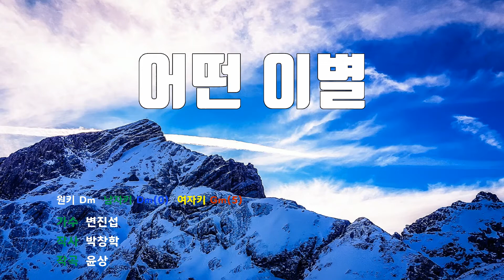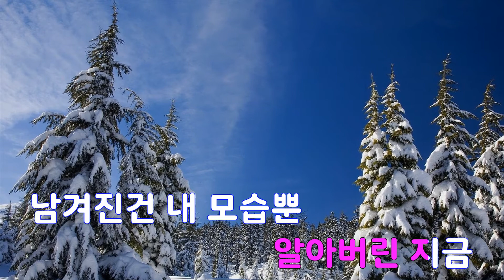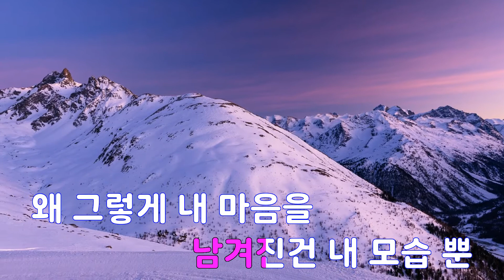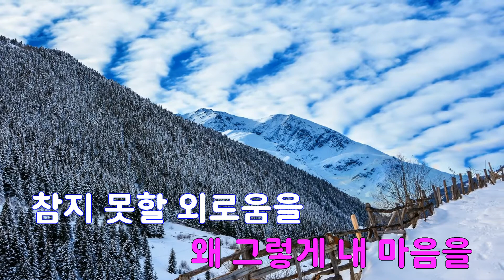[은성 반주기] 어떤이별 - 변진섭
어떤이별 - 변진섭
작사 ː 박창학, 작곡 ː 윤상